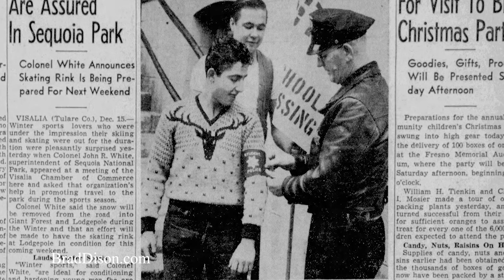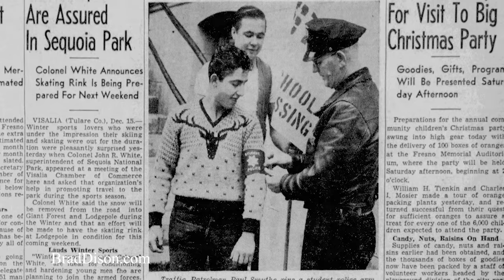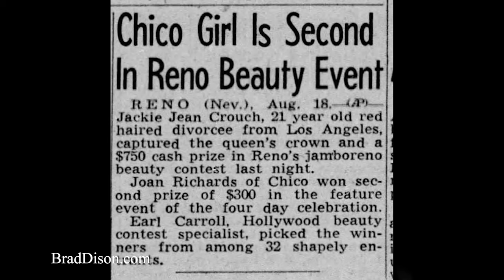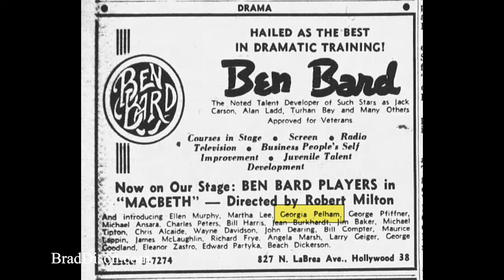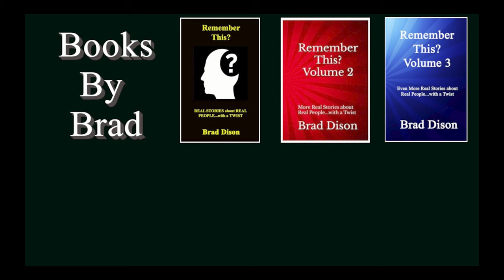Jackie Jean’s Abortion Decision Changed the World - Paul Harvey - The Rest of the Story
Jackie Jean was in a bad on again off again marriage.  When Jackie Jean became pregnant, she went to have an abortion.  Find out what happened in this episode of Paul Harvey's "The Rest of the Story."